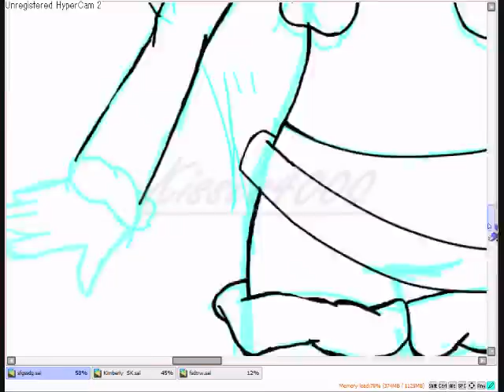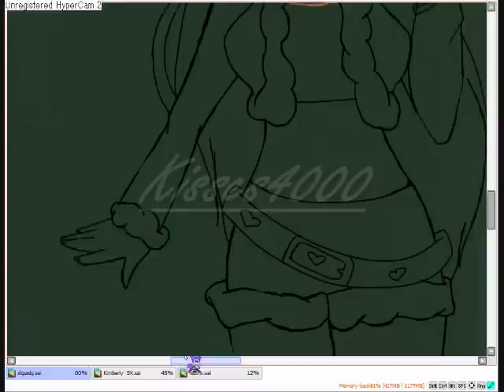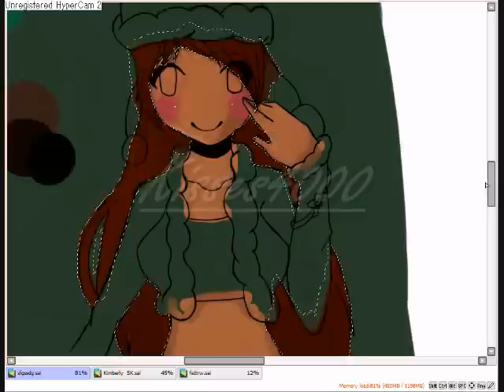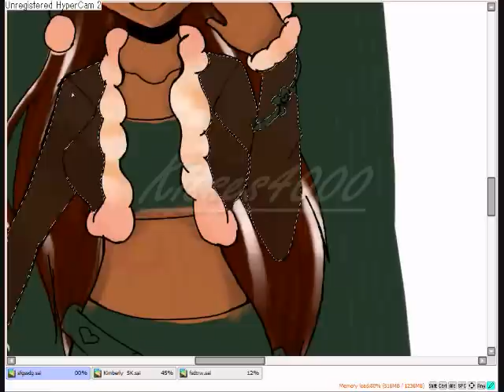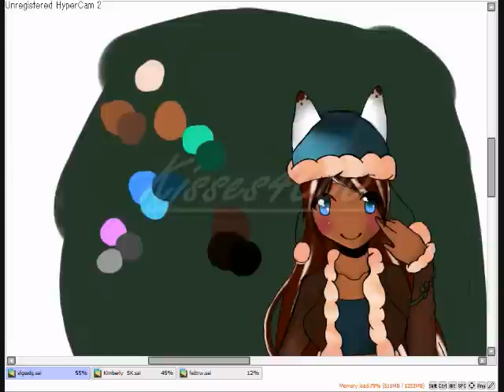RE: Draw yourself as a furry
LOL WHAT AM I?XDDD
SORRY FOR GLITCH IN THE MUSIC